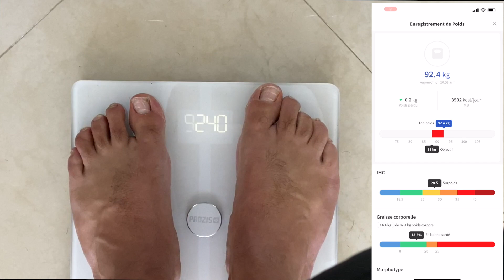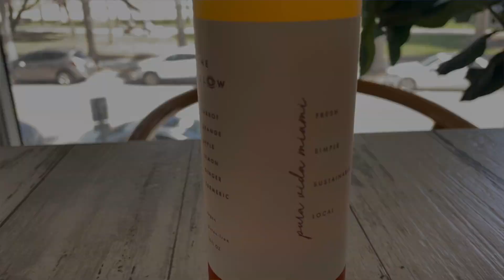Mon Physique Après 1 Mois de JEUNE INTERMITTENT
Voilà 1 mois que j'ai commencé le jeune intermittent 16 8 pour perdre de poids et aujourd'hui on fait le bilan. Environ 2 kg de perdu depuis que j'ai commencé le fasting (16 heures de jeune suivi de 8 h de prise alimentaire), une bonne perte de gras tout en conservant ma masse musculaire avec un apport calorique journalier d'environ 2600 calories à ce jour divisé en 2 repas solides + un encas protéiné. Je partage également avec vous mon entraînement à jeun : ma séance cuisses que je redoute chaque semaine !

💽 ONLAP - Motivation